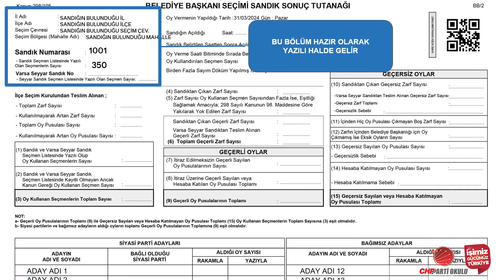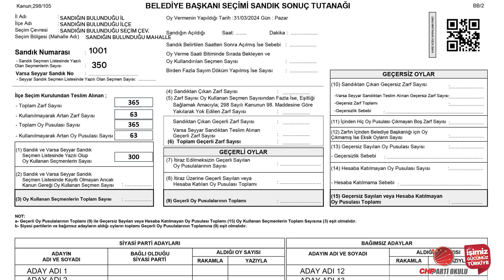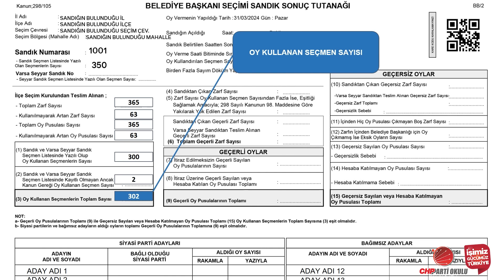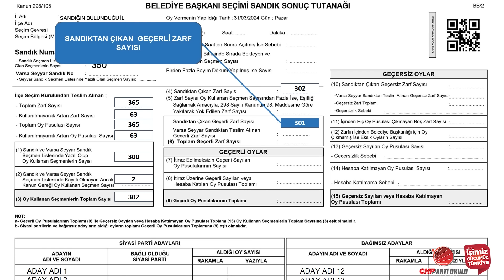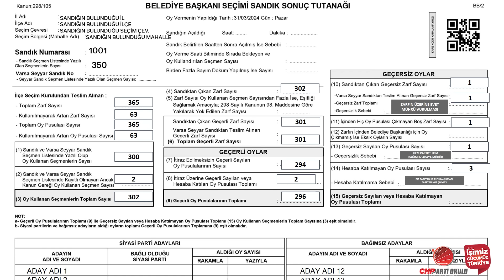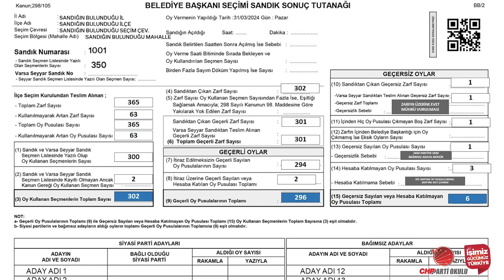Sandık Sonuç Tutanağı Nasıl Doldurulmalıdır? II 31 Mart 2024 Yerel Seçimleri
31 Mart 2024 Yerel Seçimlerinde oy sayımının tamamlanmasının ardından sonuçların işleneceği tutanağın nasıl doldurulması gerektiğine dair bilgileri videomuzda paylaştık.